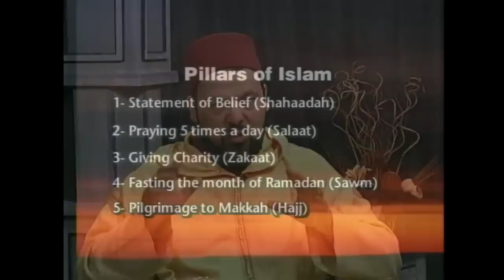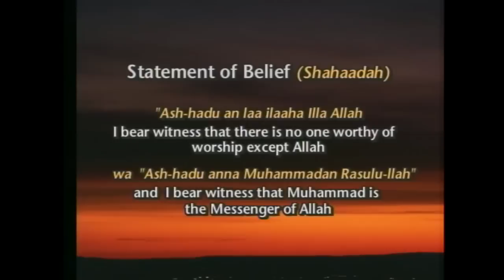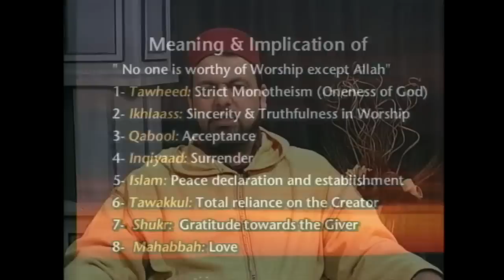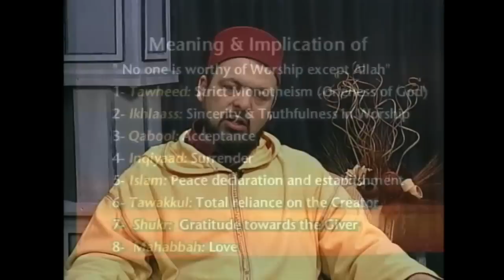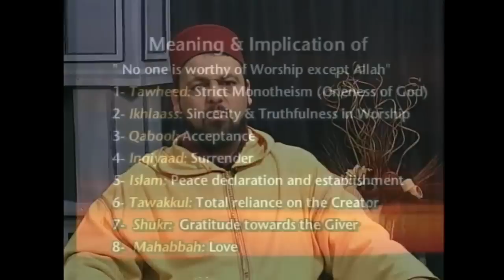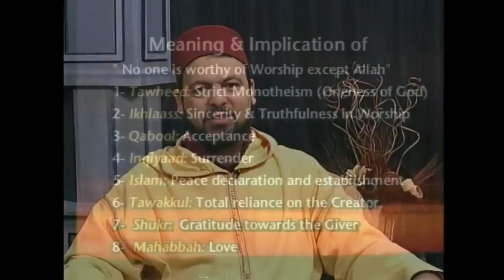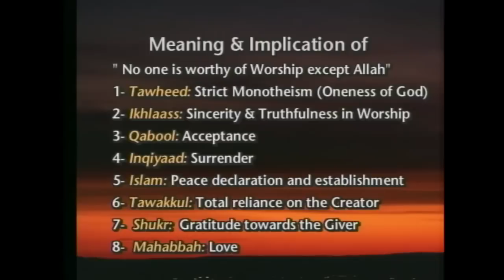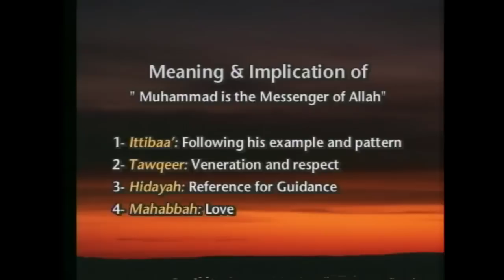5 Pillars of Islam - 1st Pillar - Shahadah (Part 1)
These videos are produced by Faith of Life Network to promote understanding and respect among all humans and to educate viewers about the religion of Islam. The format is sometimes a Friday sermon (Jumu'ah Khutbah), a speech, a lectures or a seminar focusing on some topics of great importance in the Islamic faith as well as life in general.
Dr. Hamid Slimi is the Imam and founder of Faith of Life Network as well as Sayeda Khadija Centre. His messages here are always emphasizing that none of us is perfect but we should all strive for excellence and do the best because God looks at the effort not the result. Together we can overcome insanity and fulfill the will of God Almighty by being the best humans we can. One of Dr. Slimi's famous quotes is: "You cannot be a good Muslim until you become a good human being and you cannot become a good human being until you understand what humanity is all about..." Humanity means showing respect and concern for others regardless of their various backgrounds. It also means to love for others what we love for ourselves. Islam shares with other faiths many principles of respect and dignity. The latter are the minimum that is required to establish good relations among people at different levels and contexts. Once we lose respect we lose every relationship but once we establish respect then we lay the foundation for good communication between the human brethren then gradually we build trust, which grows to a level where love becomes the theme of our relationships.
To learn more about Islam & Iman, Islamic laws and regulations, Muslim world, faith, life, spirituality, Dhikr (Zikr), Shahada, Salat, Zakat, Fasting Ramadan (Sawm), Hajj, education, Faith of life Network please